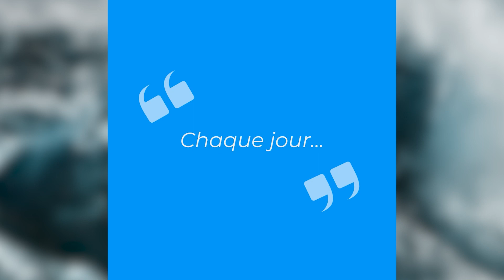[Événement] 🐬 Journée mondiale de l'océan 🌍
👉 Aujourd'hui, 8 juin 2024, nous célébrons la Journée mondiale de l'océan ! 🌊 Cette journée a été instaurée par les Nations Unies en 2008 pour rappeler à tous l'importance des océans dans notre vie quotidienne. Les océans couvrent plus de 70 % de la surface de notre planète et jouent un rôle crucial dans la régulation du climat, la production d'oxygène et la fourniture de nourriture. 💙

En tant que conseiller en immobilier, je ne souhaite pas que l'urbanisation se fasse au détriment de nos ressources naturelles et pour cela, il faut trouver des solutions rationnelles pour que chacun puisse bénéficier d'un logement décent. 🏡   Il faut imaginer des maisons éco-responsables qui contribuent à la préservation des écosystèmes notamment marins. 🔑

Profitez de cette journée pour réfléchir à des actions que vous pouvez entreprendre pour protéger nos océans, comme réduire votre usage de plastique, soutenir des projets de conservation marine, ou choisir un habitat respectueux de l'environnement. 🌿

Célébrons ensemble la Journée mondiale de l'océan et engageons-nous à protéger ces vastes étendues bleues pour les générations futures ! 🌱

Si vous avez des remarques, des questions ou simplement, si cette vidéo vous a plu
💬 Dites-le en commentaire, je me ferai un plaisir de vous lire et d’y répondre 😁

🔗 Vous souhaitez obtenir des conseils ou échanger sur l'immobilier, je suis disponible 7 JOURS / 7

🏡Pour une estimation offerte et sans engagement de votre bien :

➡️ geoffraygroetzimmobilier.fr

👉 2 possibilités :
- estimation personnalisée
- simple estimation ligne🤔